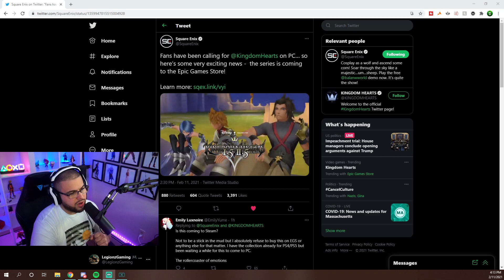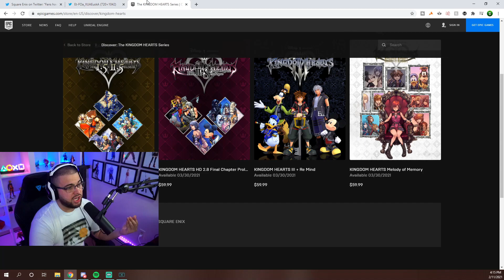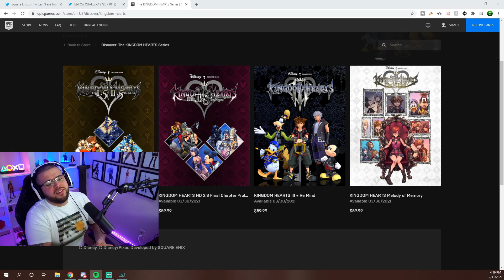WHY KINGDOM HEARTS ON EPIC GAMES STORE IS BAD!!!